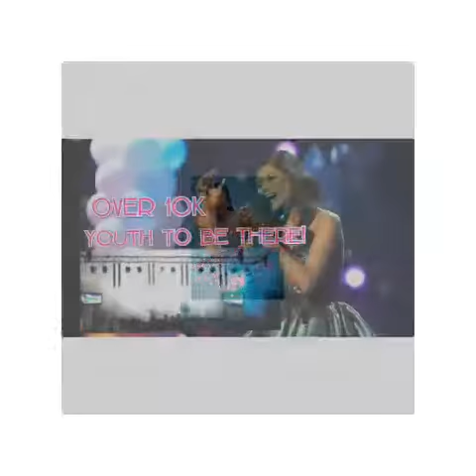Marlisa on Bring It On